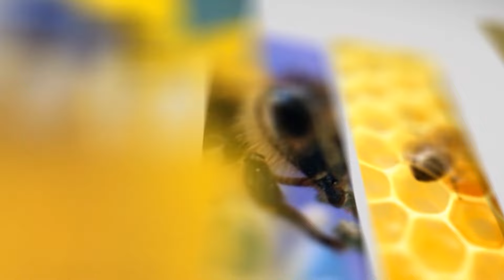BÖLGE ARICILARININ SORUNLARI VE ÇÖZÜM ÖNERİLERİ | KÖYDE ARICILIK